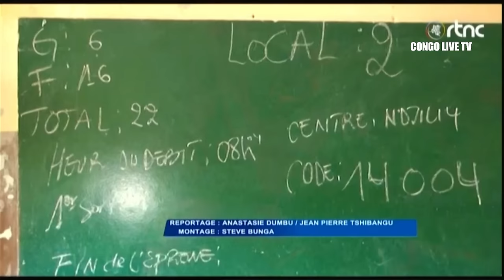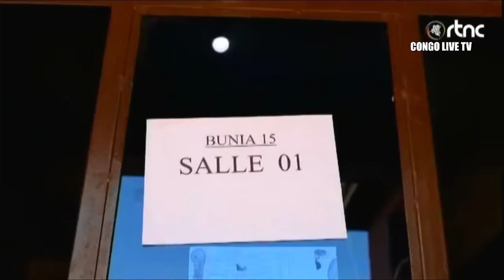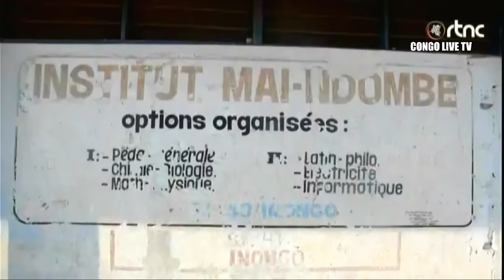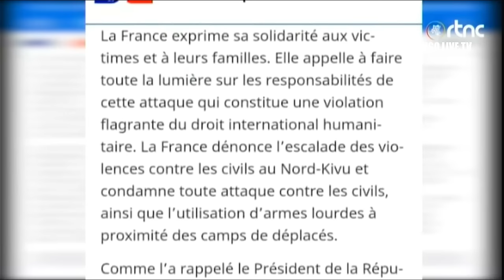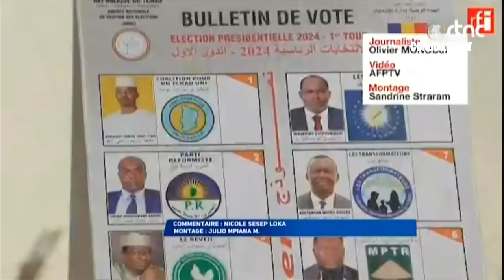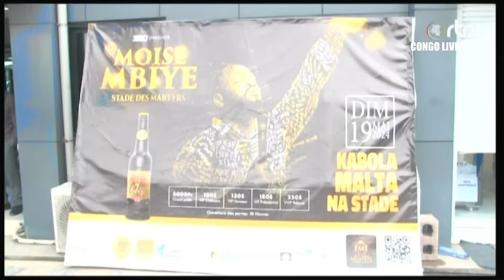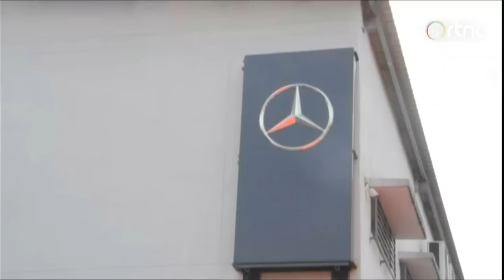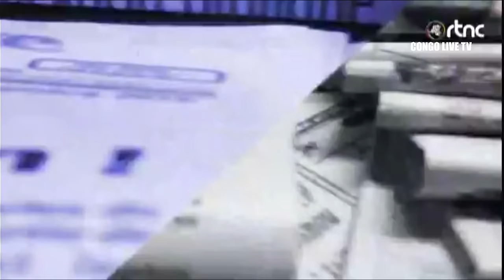🔴RDC : SUIVEZ LE GRAND JOURNAL DE CE MARDI LE 07.05.2024 RTNC EDITION 13H30